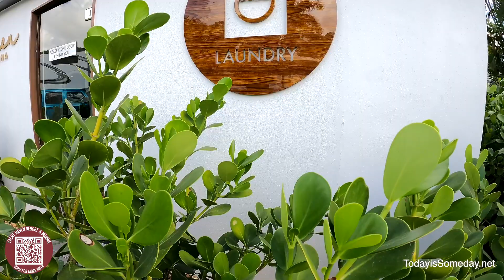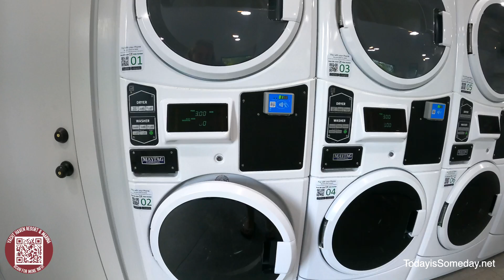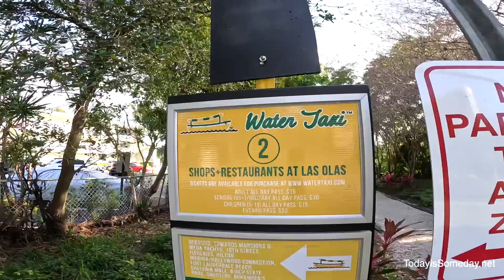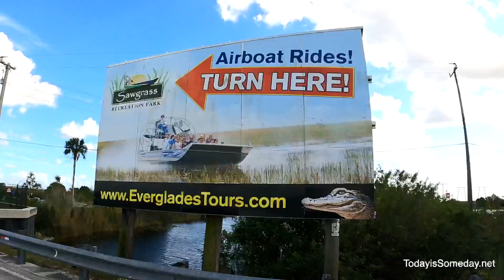MOST LUXURIOUS RV Resort We've Ever Seen!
🎥 IN THIS EPISODE → We have found the most luxurious RV resort ever! Yacht Haven RV Resort & Marina. This NEWLY remodeled resort sits in the middle of mega yachts on the intercoastal waters of Fort Lauderdale. Save 5% on your stay with our code: Someday.